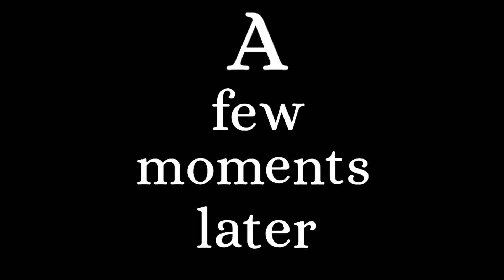The Roblox Cowboy Experience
Some of the sound effects are from ZapSplat